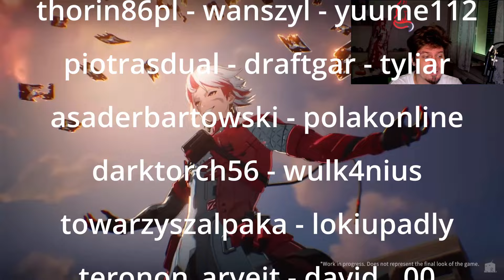WuWa 115 - Rynek gacha zmasakrowany?!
WuWa 115
0:00 Intro
0:06 Pijcie Burzę, dajcie wodę!
0:52 Cienki Yao
1:59 Cyferki
3:41 Black Myth Wukong...
5:52 Uwaga Spekulacje!
6:08 SPEKULACJE Fairy Tale's Finale
7:48 🐉błogosławieństwo-nocnej-duszy🐉 i 🤍swaćba-wesele🤍!
8:03 Miauscówka od Barkros
8:12 Słowem wsparcia!
8:33 Pogoda na jutro

1) Napisz gdzieś wewnątrz paczki (kartka, świstek papieru - cokolwiek, byle NIE na privie na YT/FB bo się pogubię) czy sobie życzysz czy nie, żeby unboxing od Ciebie ewentualnie trafił na juczuby i jak tytułować paczkę ("paczka od -Twoje imię-" czy "paczka od -podany przez Ciebie nick-"). Jeśli nie napiszesz, to zakładam, że mogę wrzucać na YT z podanym nickiem/imieniem.
2) Nie wysyłaj mi nic za co mogę oberwać ja, lub możesz oberwać Ty. Nie, to nie było wyzwanie, raczej prośba i pobożne życzenie. Ale jak już chcesz mi wysłać tego świeżo zakoszonego Rembrandta, to spoko i obiecuję, że Cię nie wsypię.
3) Ślij na adres (tak, to "poste restante" przed imieniem ma tam być):
51-645 Wrocław